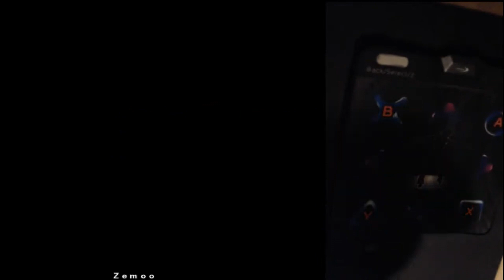138th Daily Dance Ritual: Getting back into shape with DDR / Stepmania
When I was young I was quite the out-of-shape gamer kid, then I found DDR, a game I could play and have fun with and I got to be in pretty good shape. Now that I'm old and busted, with a desk job,  I need to get back into shape. Why not try to achieve personal health and fitness in a fun way, with video games. Day 138